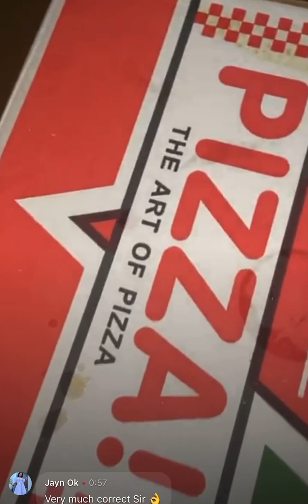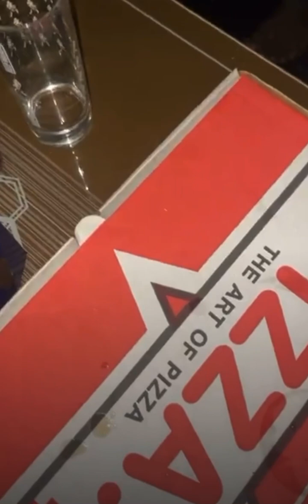15 April 2023